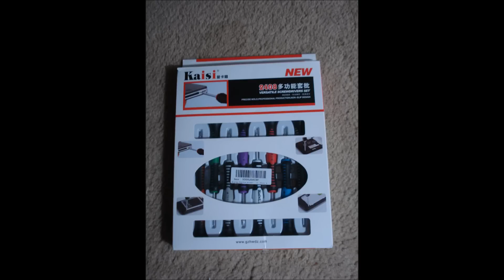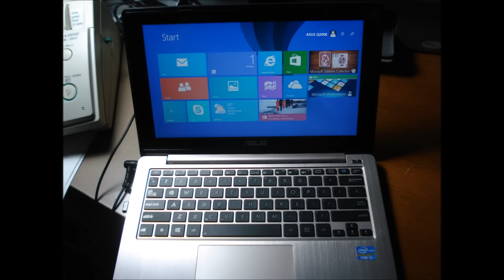ASUS Q200E / X202E / S200E TOUCH SCREEN REPLACEMENT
This presentation pertains to an ASUS Q200E VivoBook, similar to the Asus VivoBook X202E.  In this demonstration we will show how to replace the outer touch screen, without removing the hinges, and leaving the display screen & top cover intact.

Amazon.com is an excellent source for the tools needed and the replacement screen

Tools